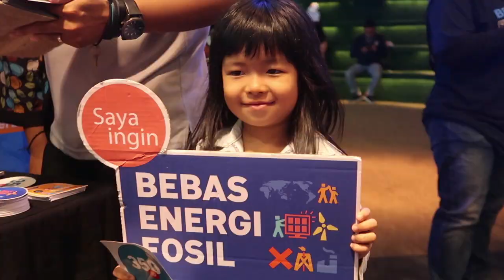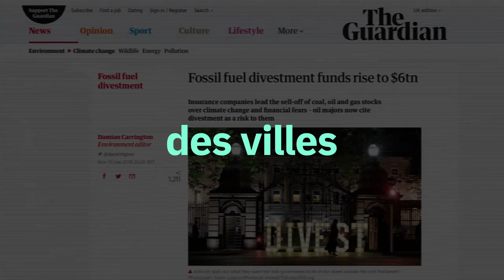Dans nos Rues pour le Climat